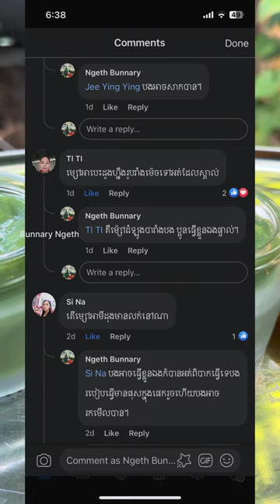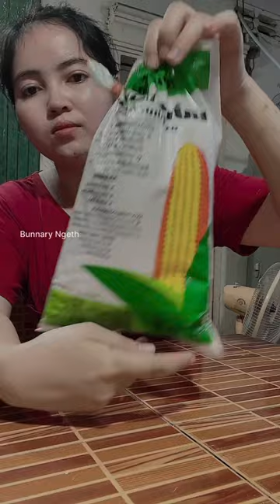វិធីធ្វើម៉ាសប្រម៉ាត់ក្លាឃ្មុំព្យាបាលជាំ សសៃក្រហម/Formula to treat bruises, thin face, red veins.